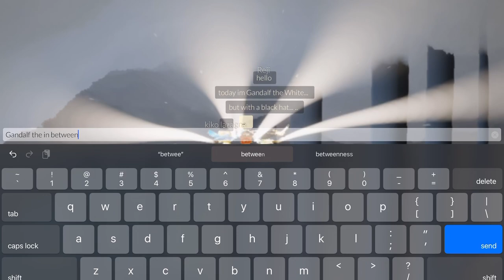Daily Quests + Seasonal Candles - Hidden Forest | Sky Children of the Light | nastymold